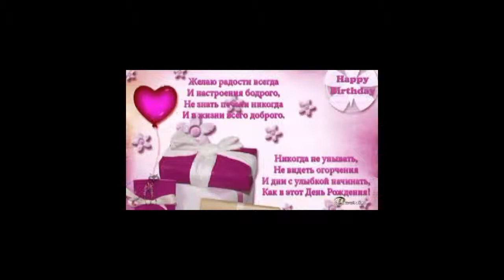С Днём рождения, Лялька!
Поздравление с Днём рождения